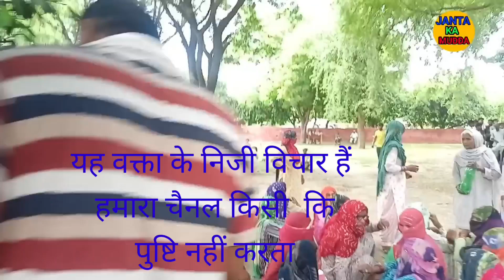जींद से बड़ी खबर। पिता अपनी बेटी के घर रह कर भी|नहीं बचा पाया बेटी की जा*न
latest news#breaking news#kinana news#
latest update#gramin news#Haryana news#

हरियाणा न्यूज़_हरियाणा लेटेस्ट अपडेट_ग्रामीण जनता_हिंदी न्यूज़_जींद अपडेट_ जींद से बड़ी खबर